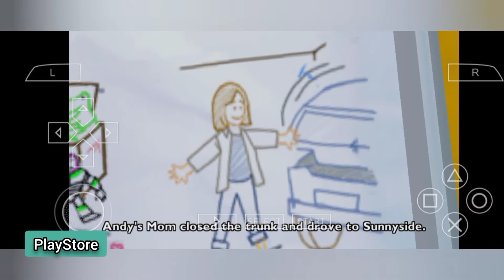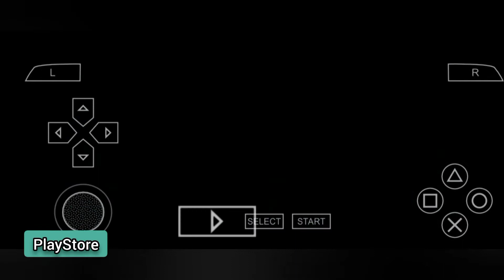Toys Box Story 3 - comical new adventure in Disney Digital 3D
Come and play to infinity…and beyond.